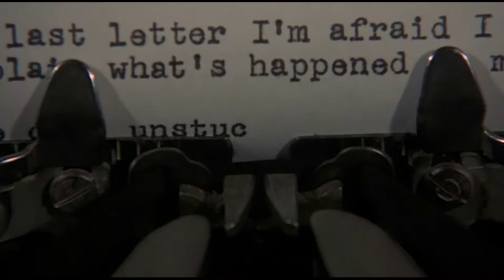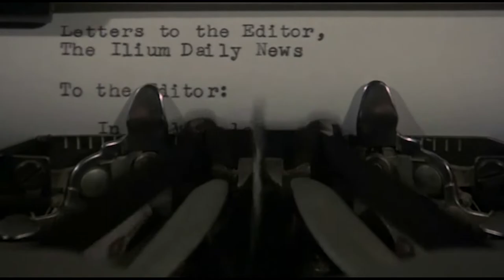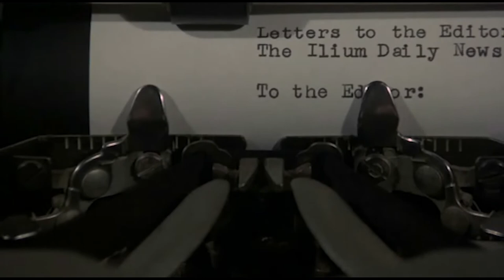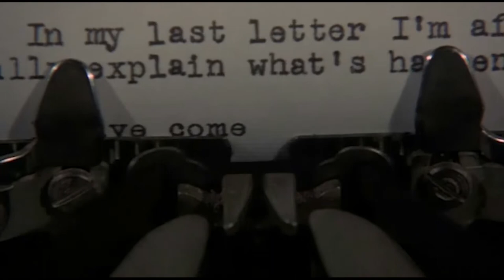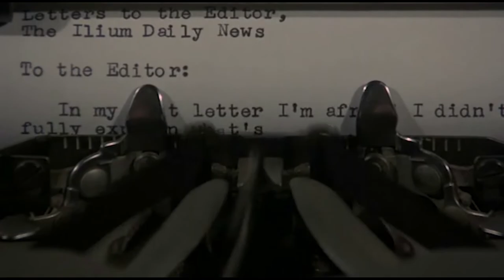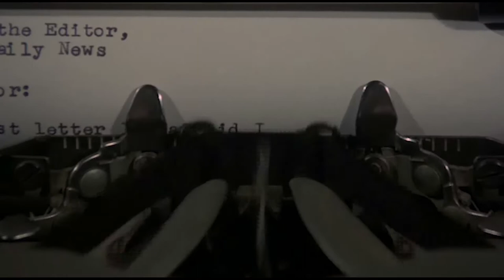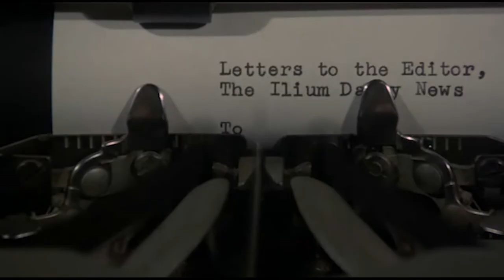Slaughterhouse 5 Discussion - Absurdly Chaotic and Brilliant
Today I talk about the 1972 film, Slaughterhouse Five. I also butcher several of the name pronounciations. Can you find them all?
** Also I realized my comment about Benjamin Button was wrong as I was saying it. The character ages in reverse, not lives his life in reverse. Although depending on your point of view, I suppose living his life in reverse does make sense. **